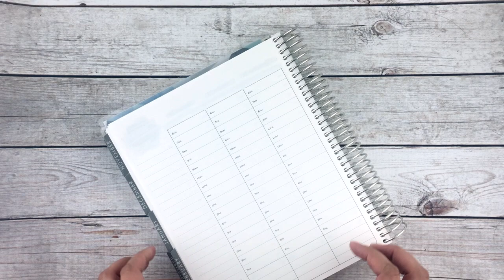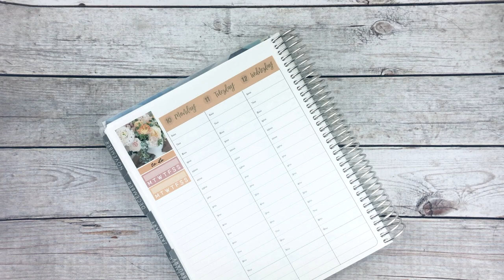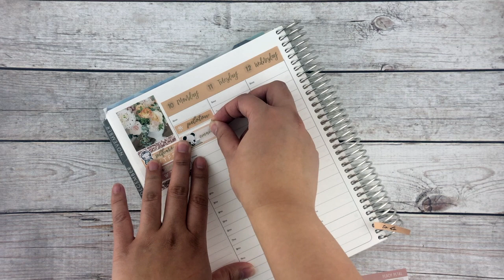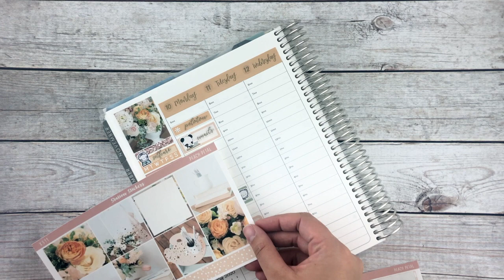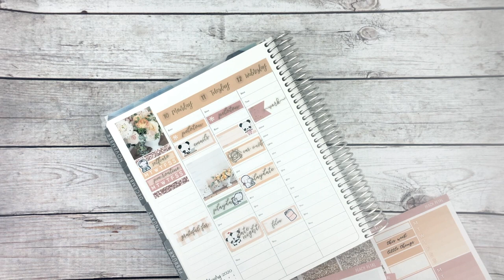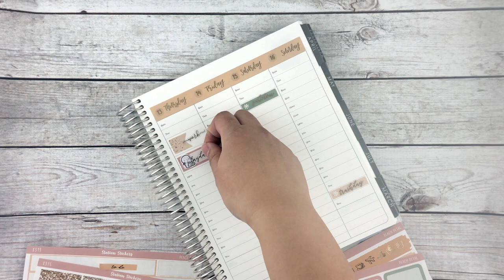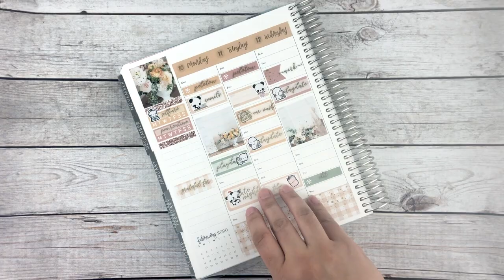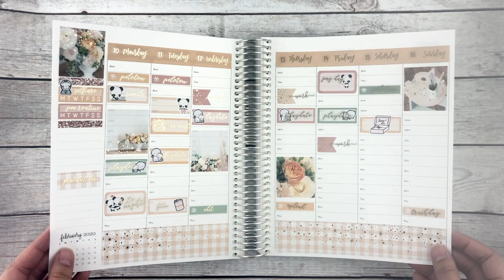Plan With Me: Feb 10 - Feb 16th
Quick rewind plan with me using the kit Peach Petal from our shop. This is my basic set up in my erin condren hourly. I will be answering questions and sharing a little bit about our shop each week. This week its all about our paper types! Leave your questions below.

LAZER PRINTER
INKJET PRINTER
CANNON PRINTER